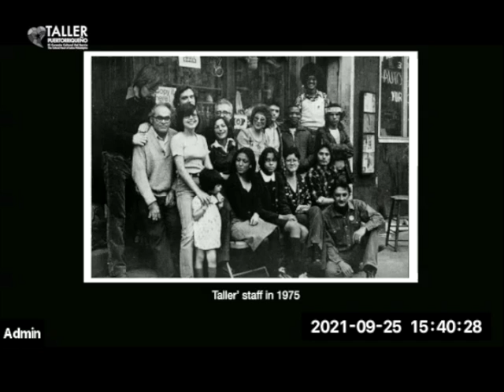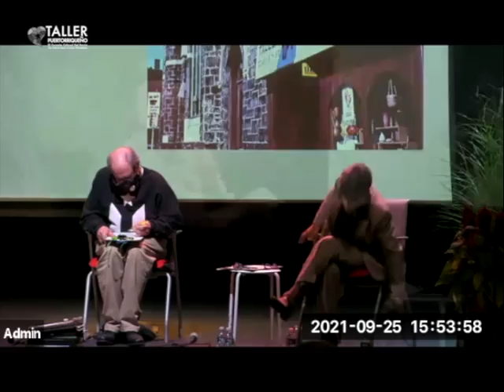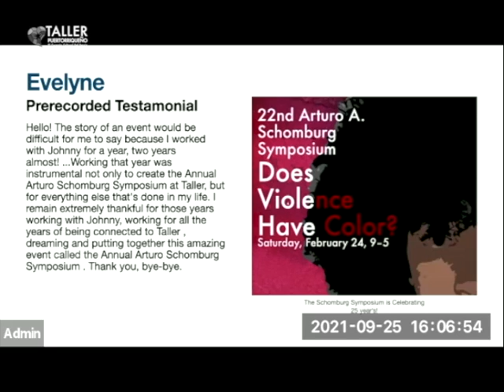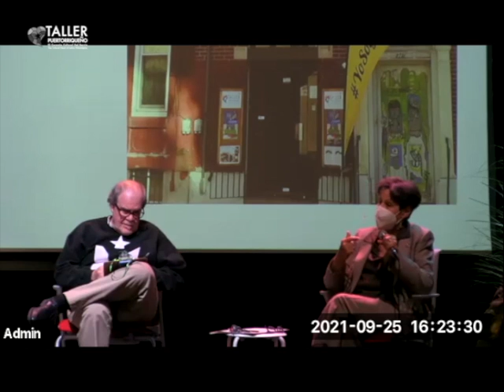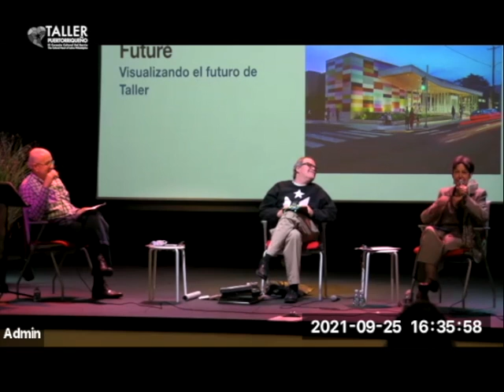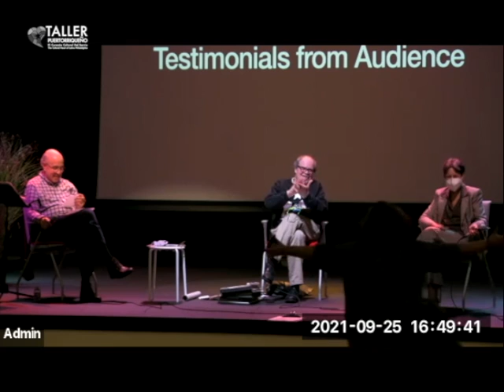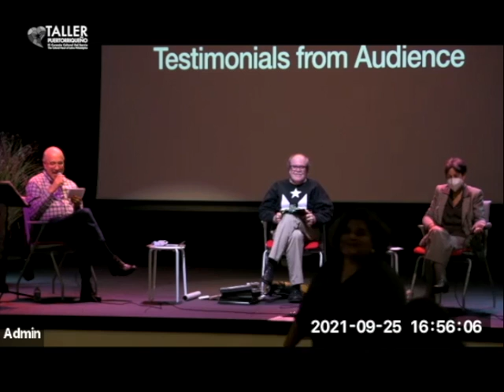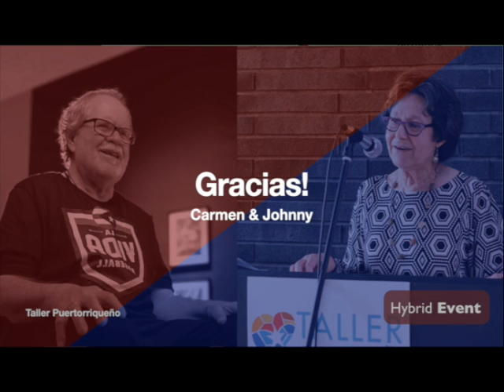Ayer y Hoy Talk: A conversation with Carmen Febo San Miguel and Johnny Irizarry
Watch the spirited discussion between Carmen Febo San Miguel and Johnny Irizarry on Taller’s legacy that was moderated by Luis Alberto Hernández. Together and individually as Executive Directors, they led Taller Puertorriqueño for 32 years of its 47-year history.

Their conversation covered Taller’s founding, the challenges it faced, how it addressed crises in the community, and the future of the organization. They also touched on Irizarry’s inspirations for his artwork that was on view in Taller’s Lorenzo Homar Gallery.